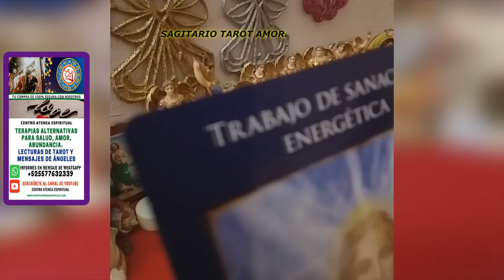SAGITARIO AMOR, TAROT DESCUBRE LO QUE SIENTE, EL AMOR INTERVIENEN PERSONAS, MENSAJE ARCÁNGEL MIGUEL.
tarotsagitario, sagitario noviembre 2020, para conocer el futuro en la relación, pareja, expareja, mensajes de ángeles del amor, para ayudarte en tu relación con esta lectura de tarot terapéutico, pueda estar mejor con tu persona especial, Mensajes de Ángeles, Mensaje del Arcángel Miguel, Hadas, con este horóscopo noviembre 2020. Realizada por G.M.R. Stivia de Centro Atenea Espiritual.

** Únete ahora a Miembros de Youtube del Canal Centro Atenea Espiritual Lecturas de Tarot Exclusivas que tenemos para ti.

LECTURAS DE TAROT, LECTURAS DE ÁNGELES, MENSAJES DE ÁNGELES:

** Solicita tu Lectura de Tarot y Ángeles Personalizada para tí y tú persona especial (Son con costo).

DONATIVO:
*** Si te gusta lo que hago puedes apoyarme para seguirte compartiendo en el canal tu Donativos es importante para cubrir costos, gracias, que el universo te lo regrese multiplicado ***

** Tarot  2020 **
Tarot Aries noviembre 2020
Tarot Tauro noviembre 2020
Tarot Géminis noviembre 2020
Tarot Cáncer noviembre 2020
Tarot Leo noviembre 2020
Tarot Virgo noviembre 2020
Tarot Libra noviembre 2020
Tarot Escorpio noviembre 2020
Tarot Sagitario noviembre 2020
Tarot Capricornio noviembre 2020
Tarot Acuario noviembre 2020
Tarot Piscis noviembre 2020

** Tarot Amor Solteros, Tarot Amor Ex Parejas y Tarot Amor Parejas 2020 *
Tarot Amor Solteros, Tarot Amor Parejas, Tarot Amor Exparejas Aries noviembre 2020
Tarot Amor Solteros, Tarot Amor Parejas, Tarot Amor Exparejas Tauro noviembre 2020
Tarot Amor Solteros, Tarot Amor Parejas, Tarot Amor Exparejas Géminis noviembre 2020
Tarot Amor Solteros, Tarot Amor Parejas, Tarot Amor Exparejas Cáncer noviembre 2020
Tarot Amor Solteros, Tarot Amor Parejas, Tarot Amor Exparejas Leo noviembre 2020
Tarot Amor Solteros, Tarot Amor Parejas, Tarot Amor Exparejas Virgo noviembre 2020
Tarot Amor Solteros, Tarot Amor Parejas, Tarot Amor Exparejas Libra noviembre 2020
Tarot Amor Solteros, Tarot Amor Parejas, Tarot Amor Exparejas Escorpion noviembre 2020
Tarot Amor Solteros, Tarot Amor Parejas, Tarot Amor Exparejas Sagitario noviembre 2020
Tarot Amor Solteros, Tarot Amor Parejas, Tarot Amor Exparejas Capricornio noviembre 2020
Tarot Amor Solteros, Tarot Amor Parejas, Tarot Amor Exparejas Acuario noviembre 2020
Tarot Amor Solteros, Tarot Amor Parejas, Tarot Amor Exparejas Piscis noviembre 2020

**Contamos con Videos de Tarot para el Amor**
Aries Tarot Amor noviembre del 2020.
Tauro Tarot Amor noviembre del 2020.
Géminis Tarot Amor noviembre del 2020.
Cáncer Tarot Amor noviembre del 2020.
Leo Tarot Amor noviembre del 2020.
Virgo Tarot Amor noviembre del 2020.
Libra Tarot Amor noviembre del 2020.
Escorpión Tarot Amor noviembre del 2020.
Acuario Tarot Amor noviembre del 2020.
Piscis Tarot Amor noviembre del 2020.

** Contamos con Videos de Llamas Gemelas **
Almas Gemelas y Llamas Gemelas Aries noviembre del 2020.
Almas Gemelas y Llamas Gemelas Tauro noviembre del 2020.
Almas Gemelas y Llamas Gemelas Géminis noviembre del 2020.
Almas Gemelas y Llamas Gemelas Cáncer noviembre del 2020.
Almas Gemelas y Llamas Gemelas Leo noviembre del 2020.
Almas Gemelas y Llamas Gemelas Virgo noviembre del 2020.
Almas Gemelas y Llamas Gemelas Libra noviembre del 2020.
Almas Gemelas y Llamas Gemelas Escorpión noviembre del 2020.
Almas Gemelas y Llamas Gemelas Sagitario noviembre del 2020.
Almas Gemelas y Llamas Gemelas Capricornio noviembre del 2020.
Almas Gemelas y Llamas Gemelas Acuario noviembre del 2020.
Almas Gemelas y Llamas Gemelas Piscis noviembre del 2020.